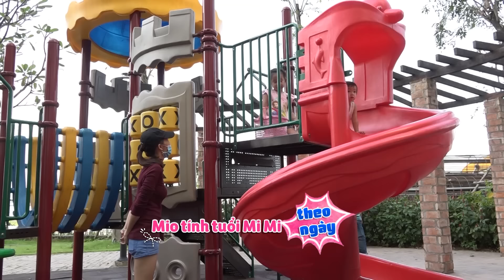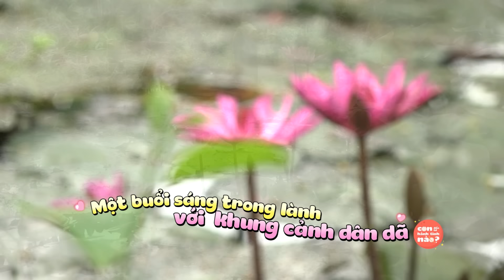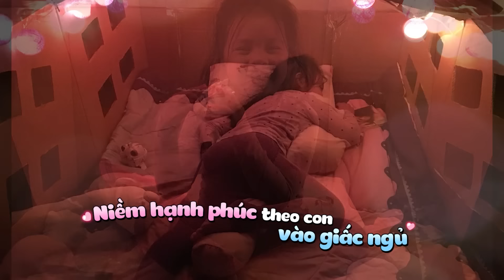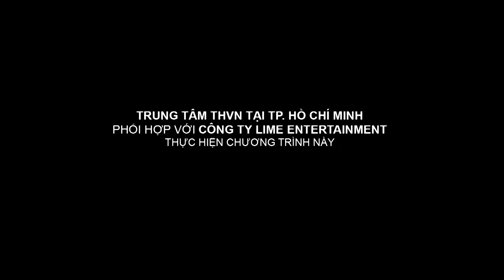[Full] Tập 9 | Con đến từ hành tinh nào? | Mùa 2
Kênh Youtube chính thức của Lime Entertainments, đơn vị sản xuất chương trình Con đến từ hành tinh nào?

Official Youtube channel of Lime Entertainments - Updating Vietnam TV shows, entertainment contents and others produced by Lime Entertainments: Oh my baby,...
"Con đến từ hành tinh nào?" – Là phiên bản Việt hóa của chương trình truyền hình nổi tiếng “Oh! My Baby” thuộc sở hữu của đài truyền hình SBS Hàn Quốc.

Mùa thứ 2 với sự tham gia của các gia đình: ca sĩ Thiên Vương, diễn viên Ngọc Lan, diễn viên xiếc Quốc Cơ - Quốc Nghiệp và diễn viên Quốc Thuận.

Chương trình được phát sóng vào lúc 20 giờ 50 Chủ Nhật hàng tuần trên kênh VTV9.